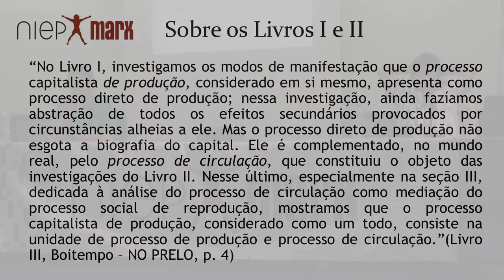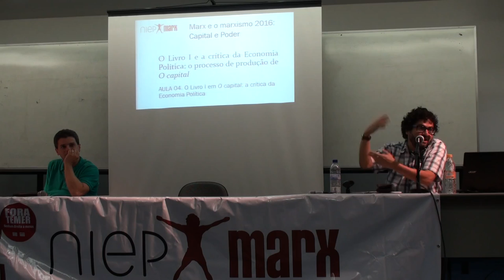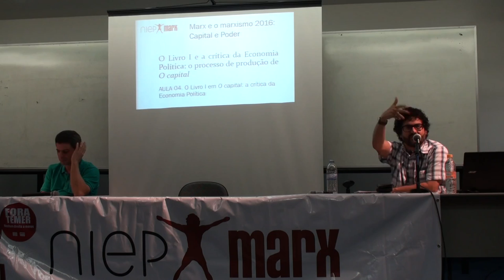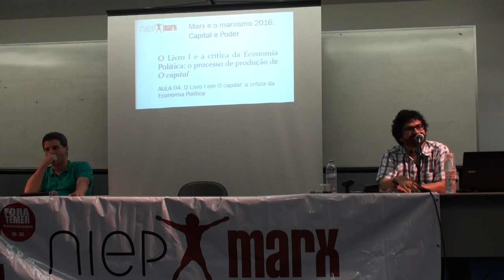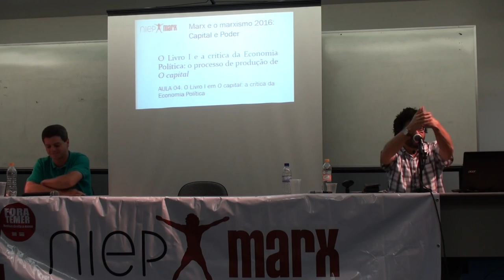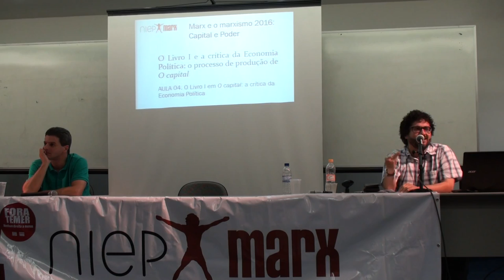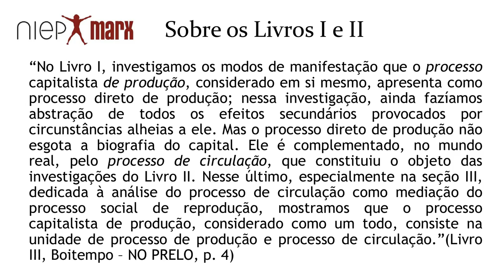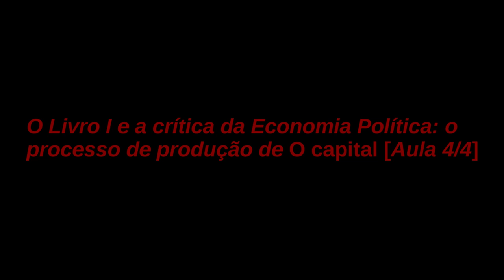Marx e o Marxismo 2016 | Marcelo Dias Carcanholo (UFF) e João Leonardo Medeiros (UFF) [4/4, 30/set.]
Marx e Marxismo 2016 | Capital e Poder.
Minicurso | O Livro I e a crítica da Economia Política: o processo de produção de O capital [Aula 4/4].
Marcelo Dias Carcanholo (UFF) e João Leonardo Medeiros (UFF).
Niterói (UFF, Campus do Gragoatá), 30 de setembro (sexta-feira, tarde).